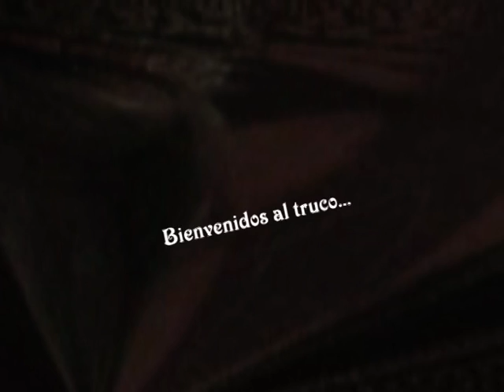Spot Prestidigitación - Erika Chuwoki - Sujeto A - Caos Poético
en Pulpo Rojo
22hs.
Entrada: 100p.